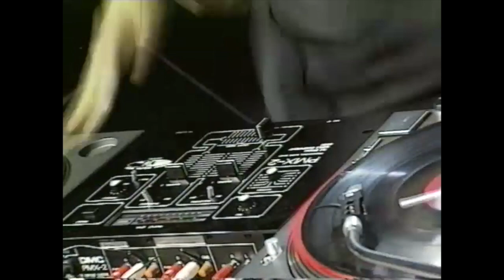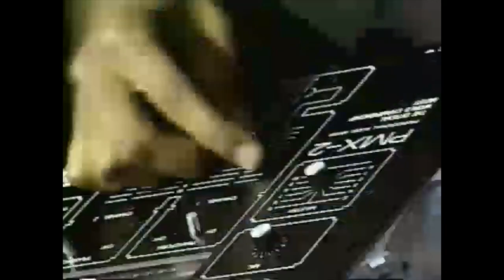DJ ROC RAIDER in 1996 DMC World Championships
DJ ROC RAIDER, the Legend, X-Ecutioners.